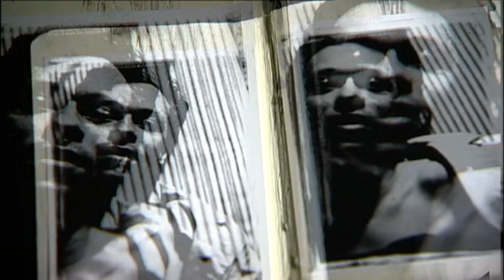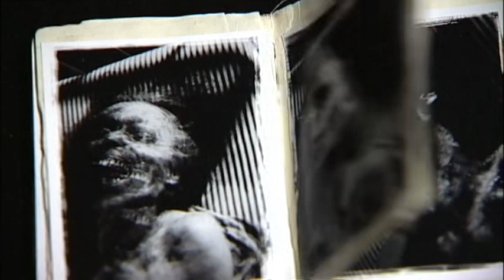Seven | David Fincher | BTS | Still Photographs Victor's Decomposition